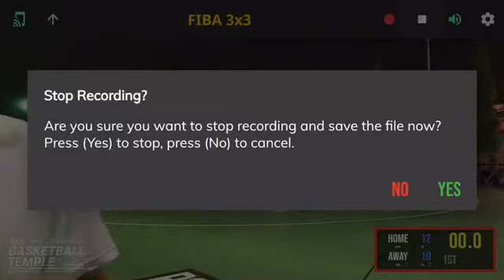052820-CT1-G5--Cuu Long vs Prestige Worldwide